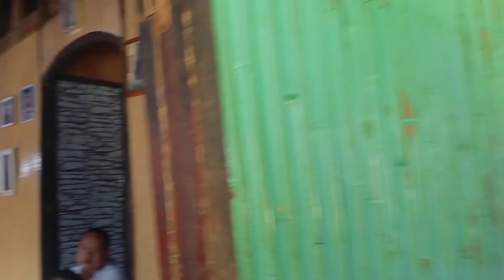MIAGAO IPADAYAW! Ang buhos kang uran, wara naka upang. Happy Fiesta Sitio Cabungaan.